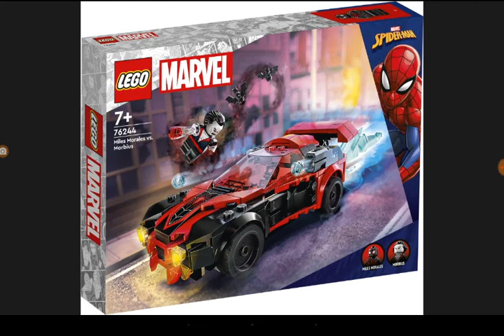tenemos un auto de Lego Spiderman miles morales y morbius los sets dijo Diego